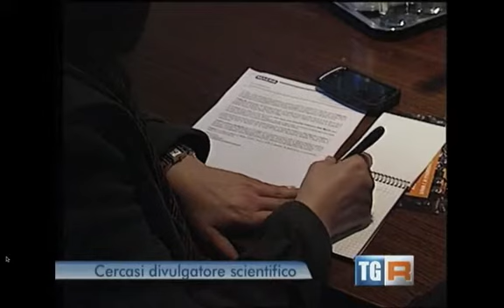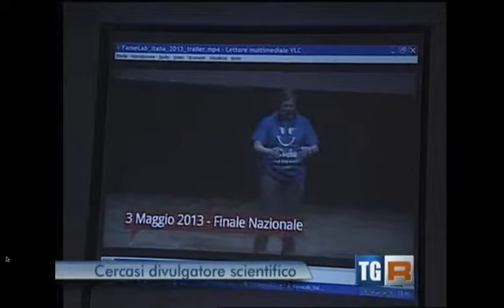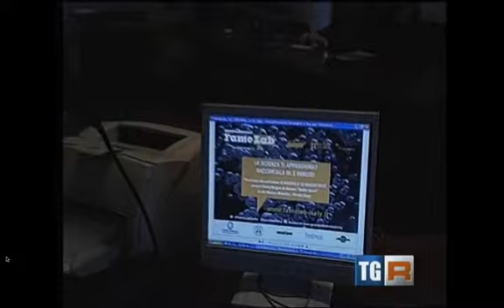FameLab 2013: servizio del Tgr delle Marche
Tre minuti e una manciata di parole per comunicare al pubblico un argomento scientifico che ti appassiona. Se sei uno scienziato, un ricercatore o uno studente universitario e hai voglia di mettere alla prova il tuo talento di comunicatore, puoi partecipare a FameLab Italia.
Come in ogni talent show, i partecipanti vengono giudicati da una giuria di esperti provenienti dal mondo della scienza e della comunicazione.
Se sono in gamba, superano le selezioni locali e la finale nazionale per concorrere alla finale internazionale, nella quale si confrontano con i vincitori della competizione in altri 24 paesi del mondo.
La finale internazionale si svolge a giugno durante il Cheltenham Science Festival, nel Regno Unito, alla presenza del pubblico in sala e in diretta sul web.